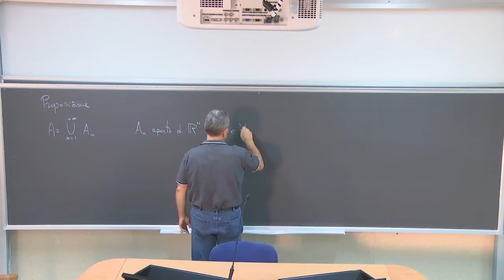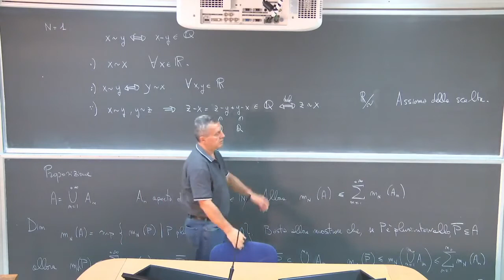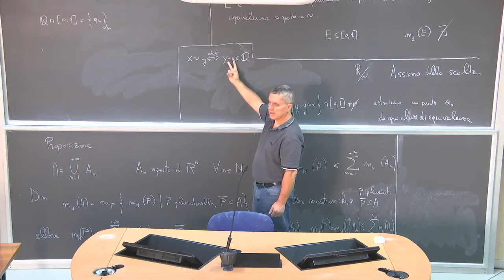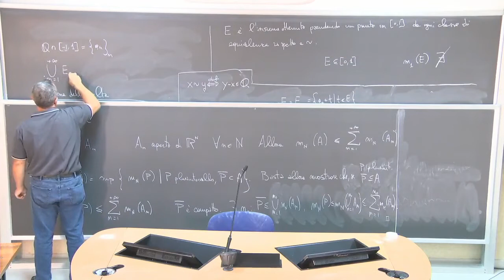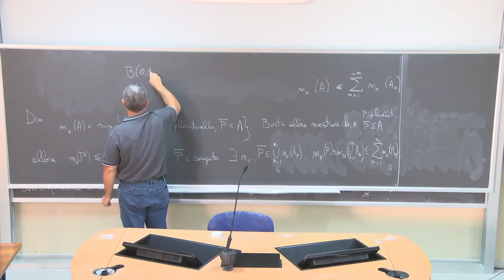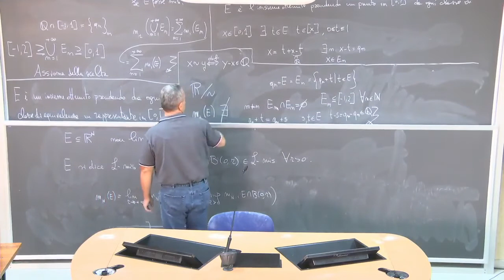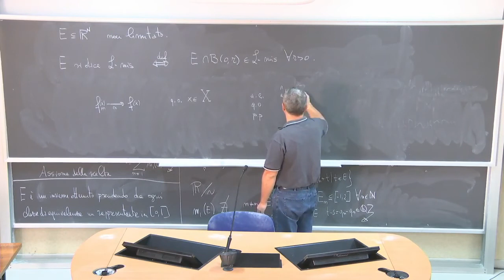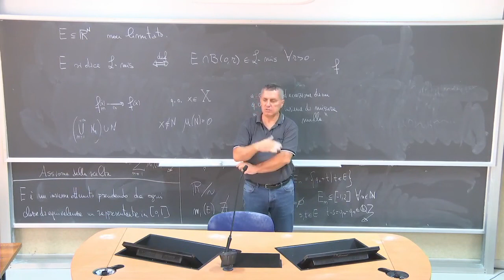Analisi Matematica 3 III Lezioni Complete Università 12